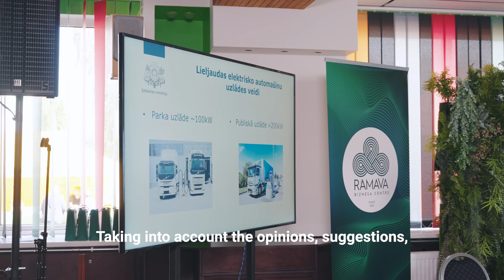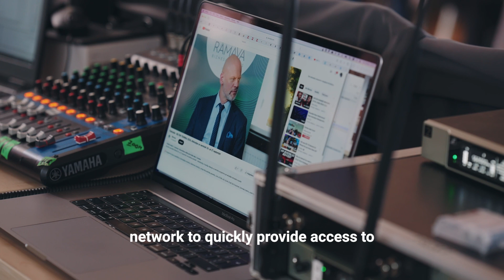“Elektriskās kravas automašīnas. Diskusija par attīstību nākotnē Eiropā un Latvijā”. Atskats. EN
📣 "BILTIM tehnika ‘24" biznesa izstādes ietvaros notika diskusija "Elektriskās kravas automašīnas. Diskusija par attīstību nākotnē Eiropā un Latvijā", kurā piedalījās Satiksmes ministrijas Autoceļu infrastruktūras departamenta direktors Tālivaldis Vectirāns un transporta nozares pārstāvji.

✅ Eiropas Savienība ir izvirzījusi mērķi cīņā pret klimata pārmaiņām – līdz 2030. gadam samazināt siltumnīcefekta gāzu emisijas par 55%, savukārt līdz 2050. gadam Eiropa vēlas kļūt par pasaulē pirmo klimata neitrālo kontinentu pasaulē.

👉 Šajā kontekstā svarīga loma ir transporta nozarei, jo 61% no kopējiem oglekļa dioksīda (CO2) izmešiem rodas tieši no automobiļiem. Viens no pasākumiem, lai sasniegtu klimata mērķus, ir elektroauto un to atbalsta infrastruktūras izveide.